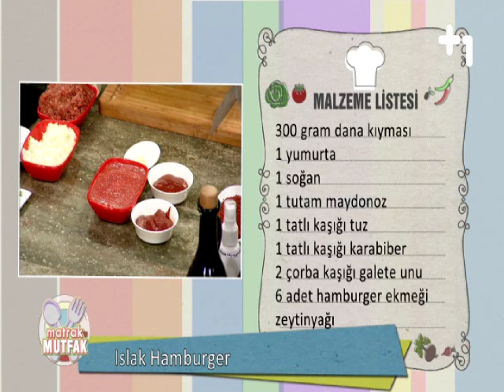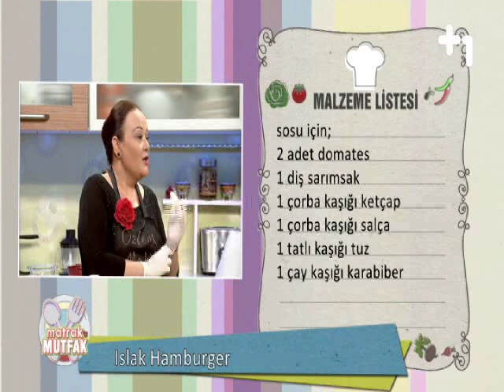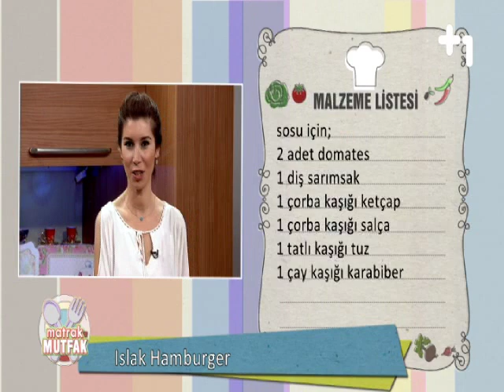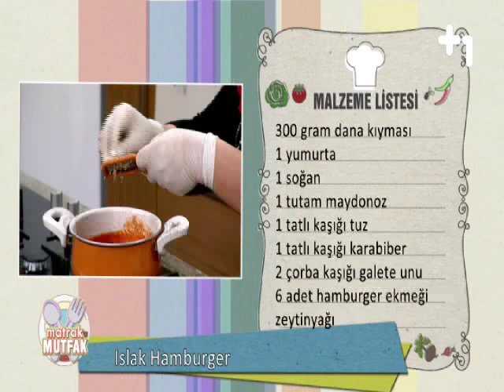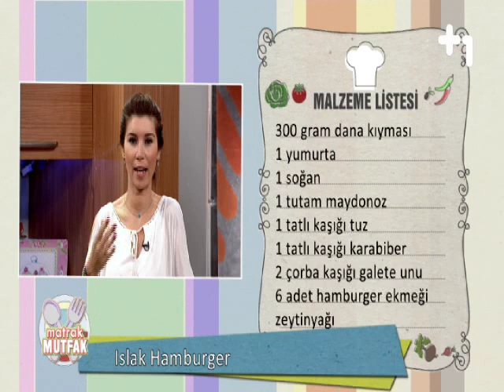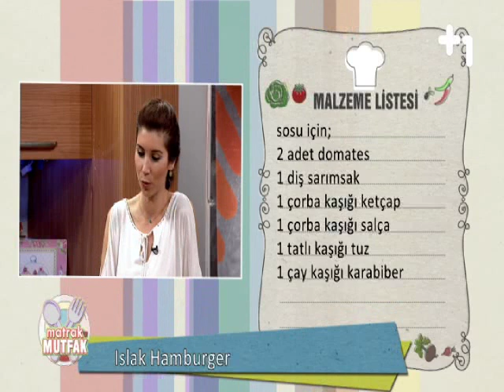Matrak Mutfak - 25 Haziran 2014 - 1.Bölüm